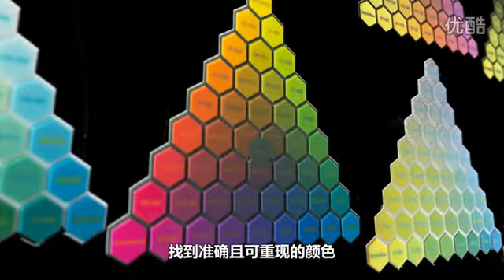Objet500 Connex3 全球唯一彩色複合材料3D印表機【中文字幕】